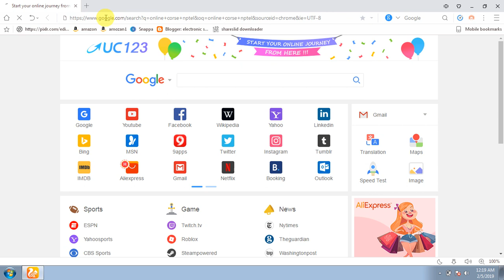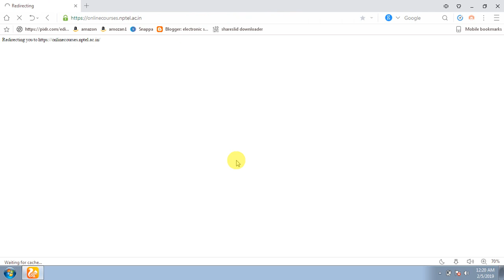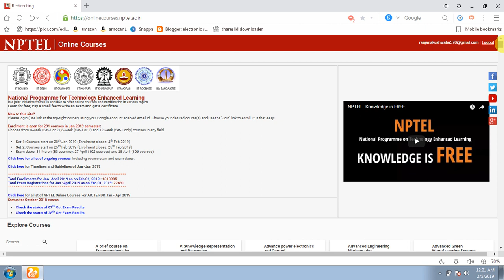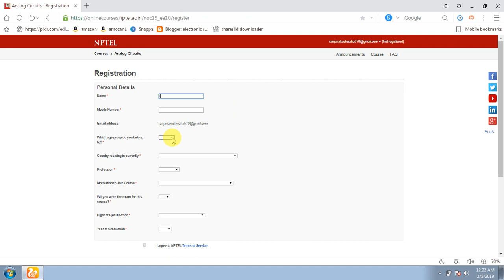How To Do NCER Registration On NPTEL 2019 Course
NPTEL or National Programme on Technology Enhanced Learning is an online educational initiative started by MHRD, Govt of India.

It is a website where regular courses from reputed institutions like IITs, NITs, and IISc are hosted for free.

The videos include lectures on a varied range on scientific and technical courses which are taught in these institutes. And as an icing on the cake, all these lectures are free.

You can get lectures starting from basic sciences to specific engineering disciplines.

There is also a nptelhrd youtube channel where all these videos have been hosted.
The main benefits of participating in an online course under NPTEL are:
1. Students: credit transfer and better resume
2. Faculty: Refresher courses, AICTE recognized FDP courses
3. Working professionals: For upskilling and reskilling
NCER Assignment 1 solution

NCER Assignment 2nd solution

NPTEL exam? MY EXPERIENCE on it!! What is the paper pattern of nptel exam ? | Benifits of nptel exam